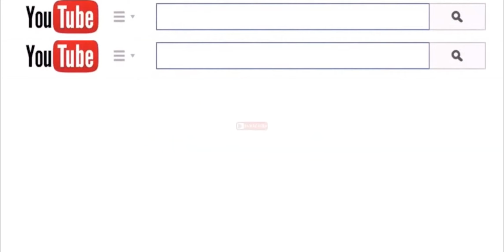Qing Shan Yi Bie - 青山一別 ~ Demo by Phin Sari & Friends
Count : 64 Wall : 4 Level : Phrased Improver Choreographer : Tan Chew Heng (Malaysia), Adeline Chang (Malaysia), Nina Chen (Taiwan) September 2020 Music : Qing Shan Yi Bie (青山一別 / 海來阿木 - DJ版) Intro : 32 counts Squence: Intro dance/ A, A, A, A/ B, B, B, B/ A, A/ B, B, B, B / tag (17-32), Tag